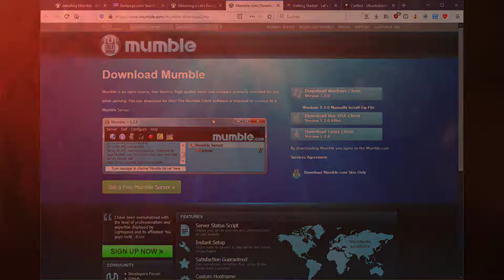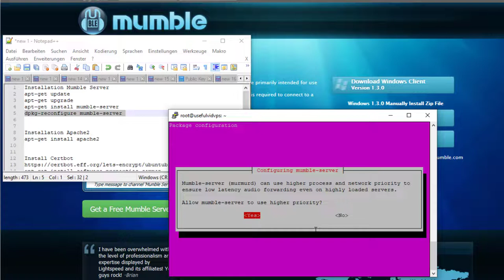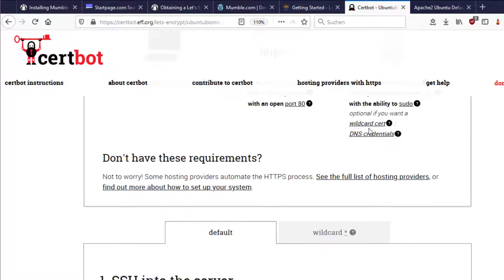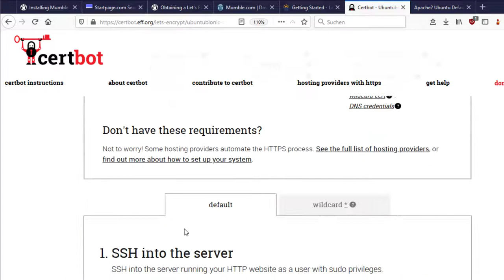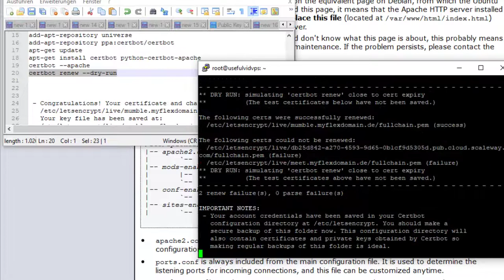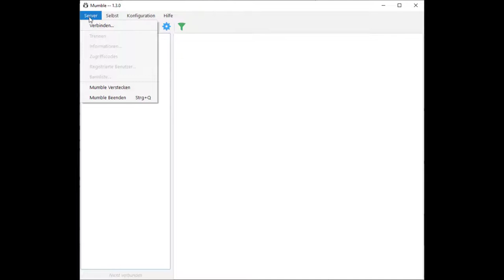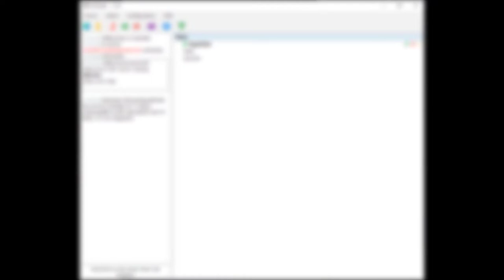Mumble Server Murmur auf billig Ubuntu Server (VPS) installieren und betreiben für 2,99€ / Monat!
In diesem Video schnell gezeigt wie sich ein Mumble Server (Murmur) günstig auf einem VPS für nur 2,99€ betreiben lässt.
Mumble Wiki:
Benutzte Befehle:
Installation Mumble Server
apt-get update
apt-get upgrade
apt-get install mumble-server
dpkg-reconfigure mumble-server
Installation Apache2
apt-get install apache2
Install Certbot
apt-get install software-properties-common
add-apt-repository universe
add-apt-repository ppa:certbot/certbot
apt-get update
apt-get install certbot python-certbot-apache
certbot --apache
certbot renew --dry-run